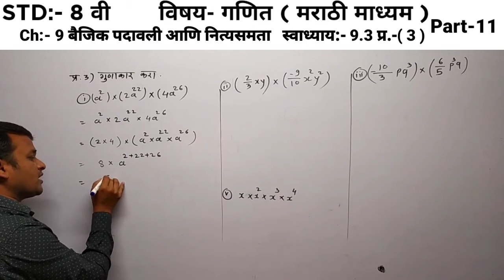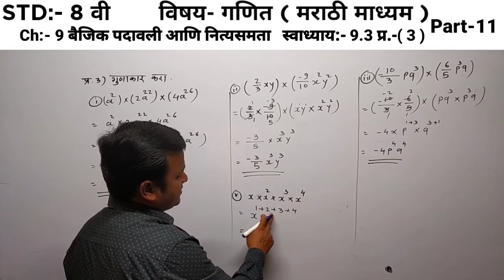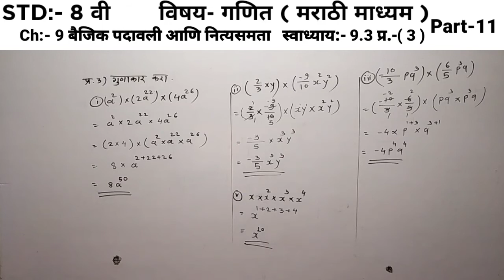भाग-11 STD-8 स्वाध्याय-9.3 प्र.-3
प्रकरण-9 बैजिक पदावली आणि नित्यसमता, Dipak Sonawane Sir, Future Education